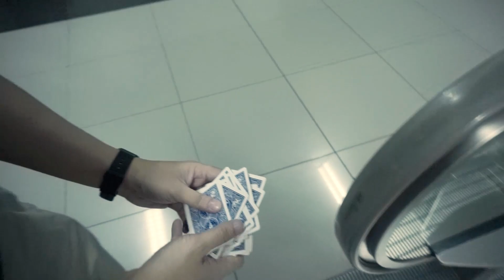Richard Triumph (justin flom inspired)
Location:
Divisoria Branch
Ground Floor Stall 1-6G, 11/88 Mall (Meisic Mall) Divisoria
Manila, Philippines

DivimagicStudio Branch
#463 unit c 3mary's Building Pureza Extension Sta. Mesa Manila

Google Maps
Divimagicstudio